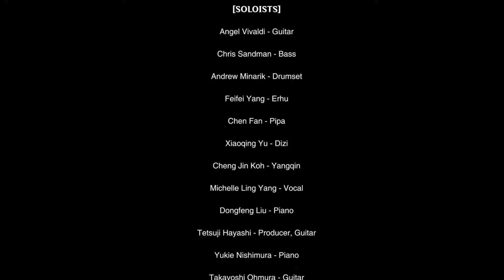Devastation and Redemption | Genshin Impact | Band Edition 《神女劈观》音乐纯享版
As fans requested, I edited this special band version of Devastation and Redemption based on the Genshin Impact 2022 online concert and the live recording. Thanks to all the cast and the production team!
应粉丝要求特剪辑出《神女劈观》MV 与现场录制实况的乐队纯享版供大家欣赏。感谢所有演员与制作团队！